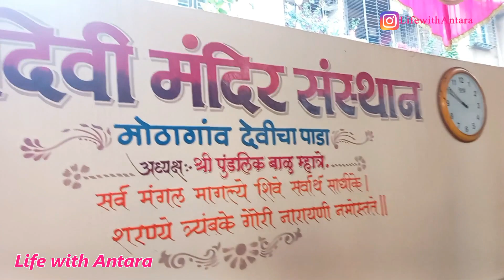गावंदेवी आईचे दर्शन डोंबिवली । Gaodevi Darshan Dombivli | मोठागांव - देवीचापाडा आई गावदेवी दर्शन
आजचा विडिओ तुम्हाला आवडल्यास Like/Share करायला विसरू नका आणि Channel ला

मुंब्रा देवी मंदिर
Motha gaon Devi Hill Temple
Ragai devi Devi Temple
Mumbra Devi Mandir
Mothagaon gaondevi mandir,
manpada gaondevi mandir,